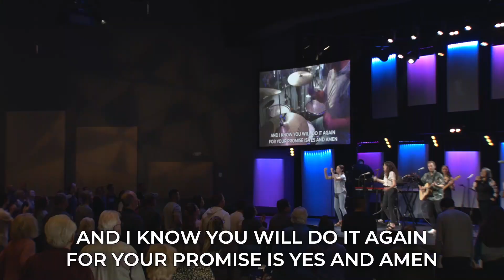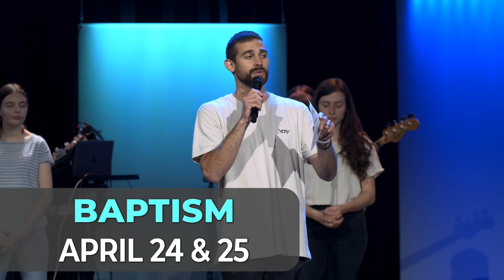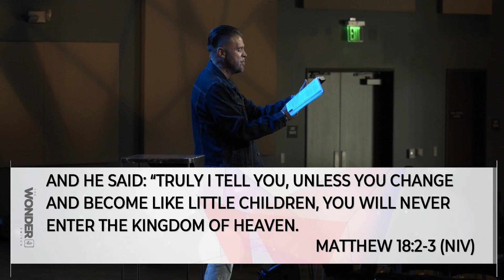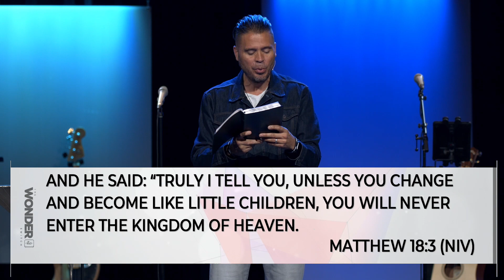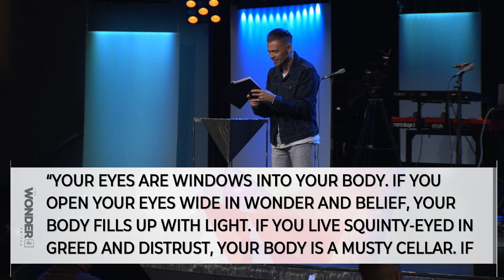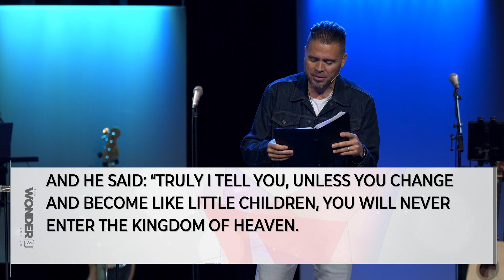Childlike Faith | The Wonder Switch Part 3 | Centerpoint Church | Pastor John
Welcome to our series The Wonder Switch at Centerpoint! This week Pastor John will be talking about how important it is for us to be childlike in nature sometimes! Need prayer? Go to mycenterpoint.tv! Thanks for joining us!
Sermon 23:34